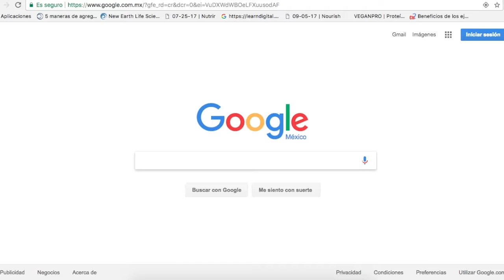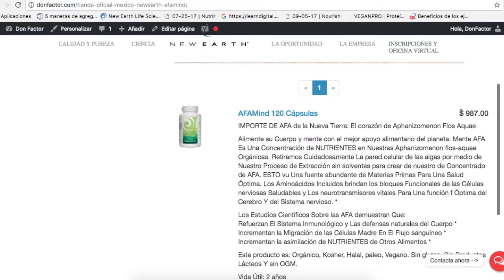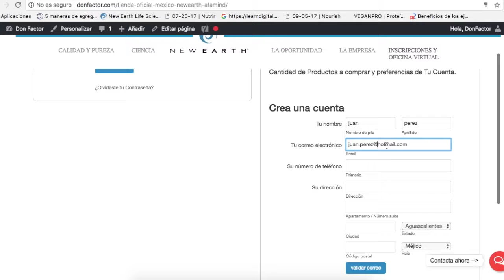necesita afamind, comprelo desde hidalgo y reciba en casa u oficina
contacto instantaneo, click sobre el link

Andas buscando donde compra AFAMIND, aqui te dejamos las instrucciones de  como hacerlo, rápido y sin intermediarios.

Mas detalles para conocer de AFANIZOMENON mejor conocido como concentrado de AFA

Click en el siguiente link y ya así de simple...

Para Realizar compras en México entra directamente en esta liga

WHATSAPP agrega a tus contactos desde el signo de +
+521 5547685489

O también por telegram click